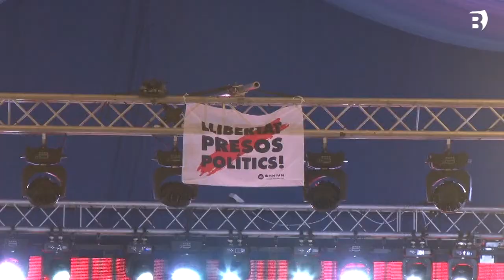Dilluns de Sant Martirià amb pluja i Festa de la Música per a Cobla